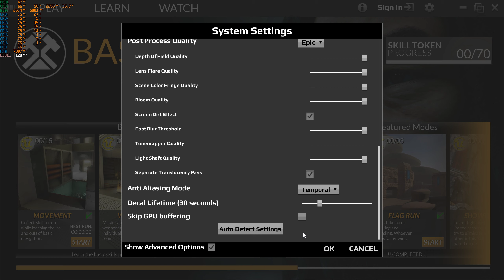Unreal Tournament - RTX 4070 Laptop 1444p Max Settings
RTX 4070
AMD Ryzen 7 7735HS
Ram 16